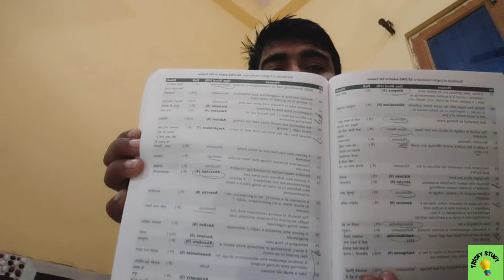SSC MTS 2024 English strategy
0:04 - Intro
2:05 - Topics
2:37 - Book for vocab
4:02 - Error Detection
5:18 - Close test
8:18 - Mock test importance
9:52 - Outro

Hi guys this is Sameer Kumar, I am a selected candidate in SSC MTS 2023 with All India Rank 183. I got my Home state and home town also.
This video is about how to prepare English for ssc mts 2024. In this video I am telling you about English strategy and all the topics which are frequently asked in different ssc exams by tcs.

ssc mts 2024 suggestion
static gk for ssc mts 2024
ssc mts prepration 2024
ssc mts daily study plan 2024
mts classes 2024
ssc mts english strategy 2024
english plan for ssc mts 2024

SSC MTS 2024 gk full strategy | कौन-कौन से टॉपिक्स बार-बार पूछता है TCS | ssc mts gk topics list
SSC MTS 2024 English strategy | SSC MTS strategy 2024 |sscmts 2024
My SSC MTS 2023 journey | ssc mts 2024 strategy | ssc mts 2024
How i cracked ssc mts 2023 exam
मैंने कैसे ssc mts 2023 का exam क्रैक किया
ssc mts 2024 gk
ssc mts 2024 engish
how much score is required in ssc mts 2024 for selection
target score in ssc mts 2024
safe score in ssc mts 2024